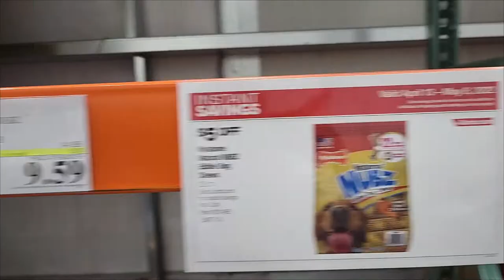Costco Deal! Shop with Us to see the Great Danes favorite treat! Let's Go Shopping!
Watch this video to see our surprise sale find on another favorite Great Dane dog treat!  Time to stock up!

BUY ONLINE:
Costco  (note price may be higher online than the in-store price):